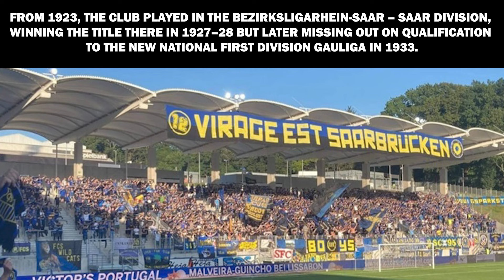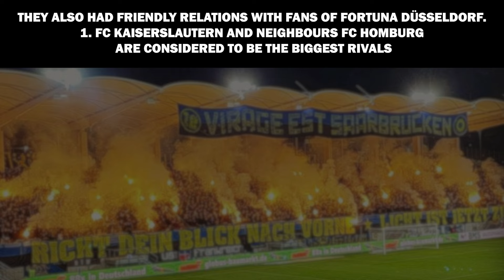1. FC SAARBRÜCKEN | FANGESÄNGE (Lyrics)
1. FC SAARBRÜCKEN | FANGESÄNGE (Lyrics)
Der Verein begann seine Existenz als Fußballabteilung des 1903 gegründeten Turnvereins Malstatt. Diese Abteilung spaltete sich 1907 ab und gründete den eigenständigen Fußballverein FV Malstatt-Burbach, der am 1. April 1909 in FV Saarbrücken umbenannt wurde. Der Verein wurde 1919 in die Kreisliga Saar aufgenommen, wo er mit mäßigem Erfolg spielte. Ein zweiter Platz in der letzten Saison der Liga 1922-23 war das beste Ergebnis. Ab 1923 spielte der Verein in der Bezirksliga Rhein-Saar, wo er 1927/28 den Titel gewann, aber 1933 den Aufstieg in die Gauliga verpasste.

Am 3. März 2020 erreichten sie als erster Viertligist in der Geschichte des DFB-Pokals das Halbfinale, nachdem sie im Viertelfinale Fortuna Düsseldorf ausgeschaltet hatten. Am 1. November 2023 schaltete Saarbrücken (als 3. Liga-Mannschaft) den Bundesligisten FC Bayern München mit einem historischen 2:1-Sieg aus und zog ins Achtelfinale des DFB-Pokals 2023/24 ein. Dort trafen sie auf Eintracht Frankfurt, eine weitere der etabliertesten Mannschaften der Bundesliga. Nach einer ereignisreichen zweiten Halbzeit gewannen die Hausherren mit 2:0 und zogen ins Viertelfinale ein.

Die Ultras des 1. FC Saarbrücken pflegen seit 1998 eine langjährige Freundschaft mit den Ultras des französischen Clubs Nancy. Auch mit den Fans von Fortuna Düsseldorf bestehen freundschaftliche Beziehungen. 1. FC Kaiserslautern und der benachbarte FC Homburg gelten als die größten Rivalen. In jüngerer Zeit haben sich auch Rivalitäten mit Eintracht Trier und der SV Elversberg entwickelt. Der Verein hat zahlreiche Fangruppen: Virage Est (Osttribüne), Boys, SC95, Nordsaarjugend, Clique Canaille und Leone Pazzo, wobei bei den Spielen etwa 200-300 Personen im Ultrabereich stehen. Anlässlich des 110. Geburtstags des Vereins am 8. November 2014 haben die Fans ein riesiges Tifo gestaltet.